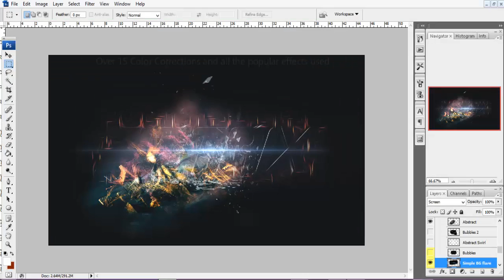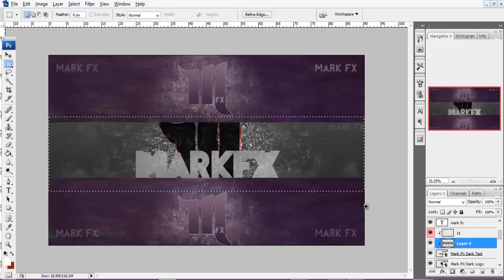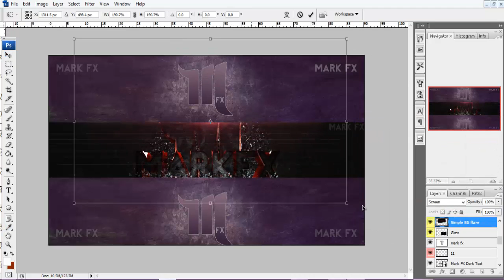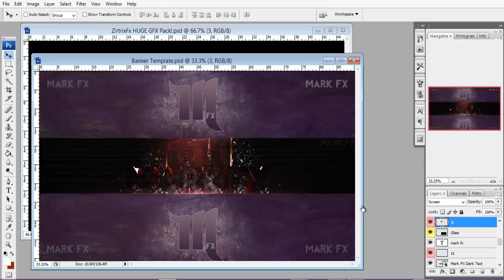Personal Banner Speedart ~ Ruth MFX ~ Taking Requests!